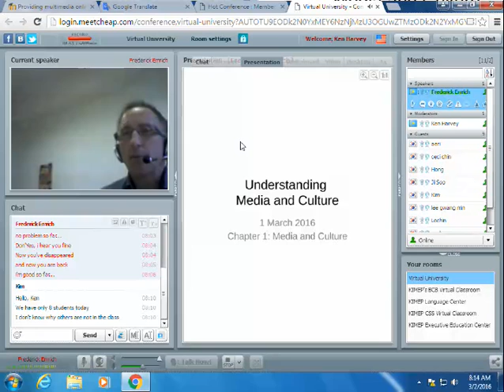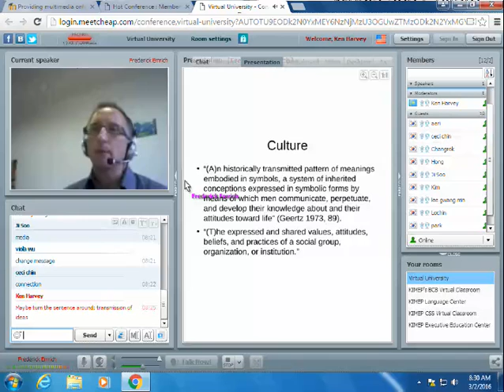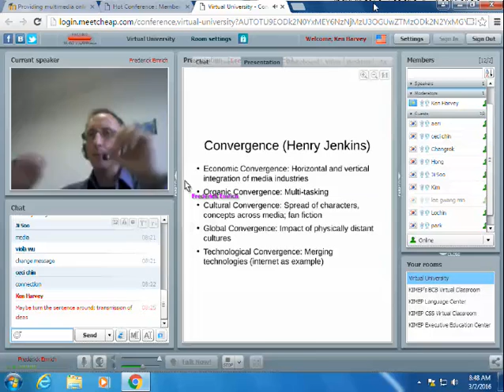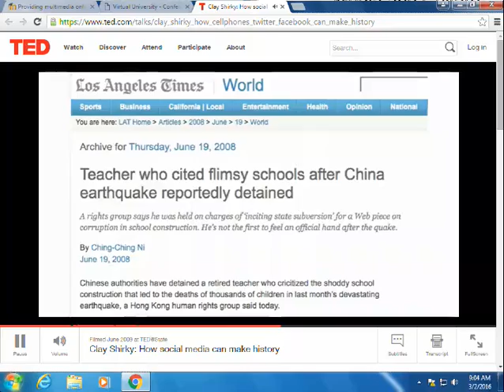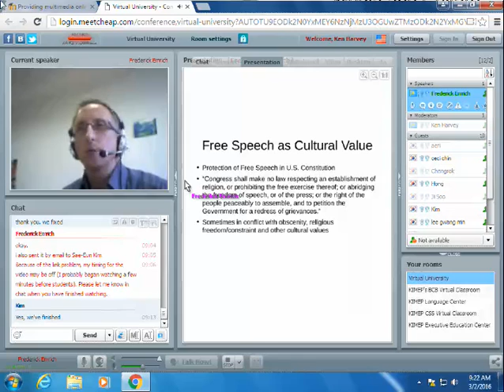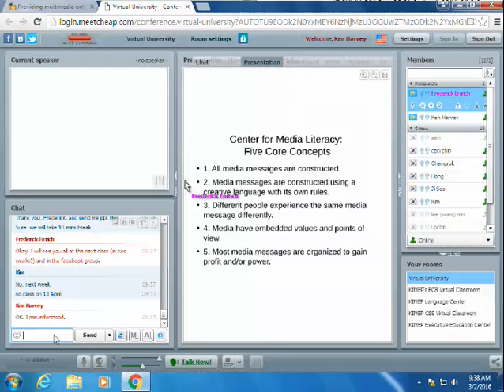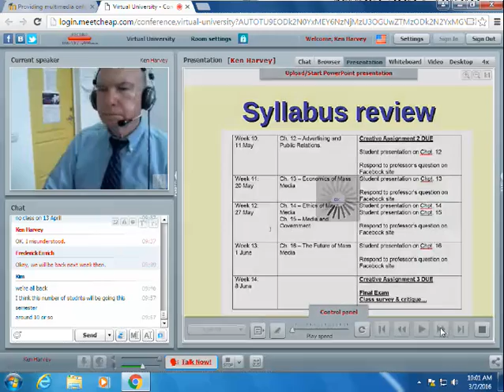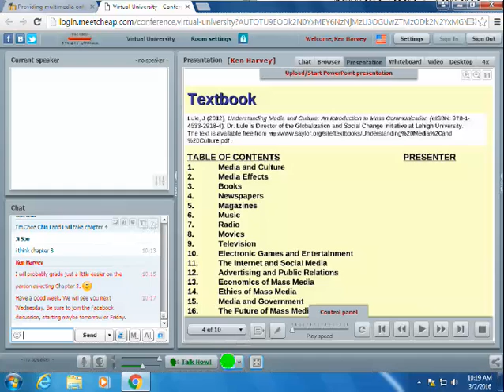KNU Media & Society Class 1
This is Class 1 of a Media & Society course taught to students at Kangwon National University in Korea on 2 March 2016 over the Internet by Dr. Ken Harvey and Frederick Emrich of KIMEP University in Almaty, Kazakhstan. It and all of the classes will be posted